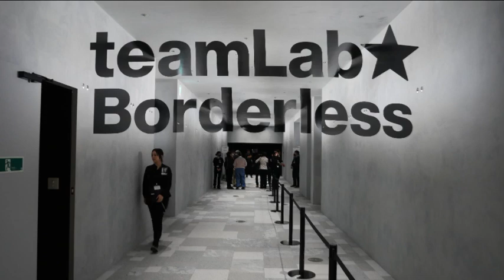20240205 teamLab Borderless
Have a look at the fantastic new installation in Tokyo's Azabudai Hills Tower: teamLab Borderless - leading the teamLab-installations to a new level.